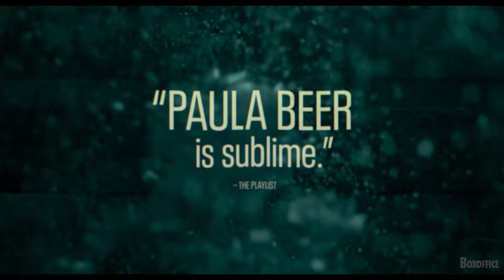UNDINE Trailer (2021) Drama Fantasy Movie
UNDINE Trailer (2021) Paula Beer, Drama Fantasy Movie